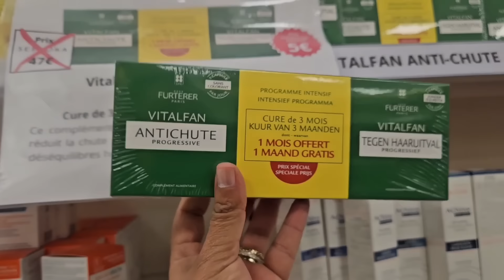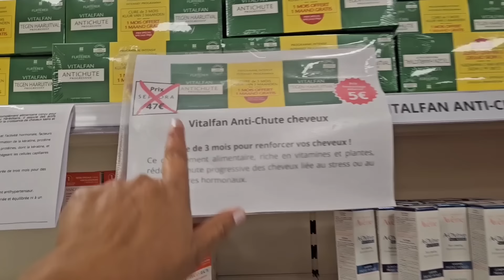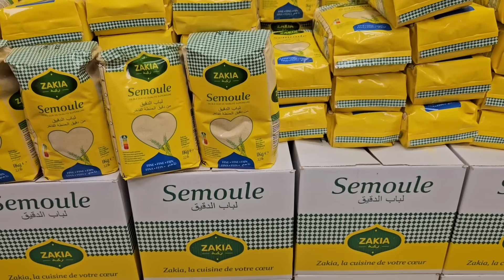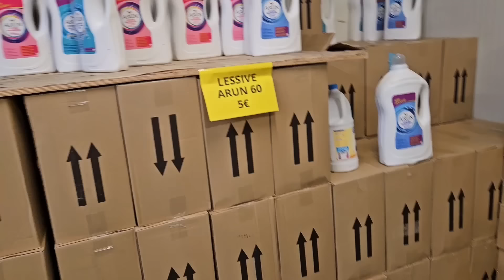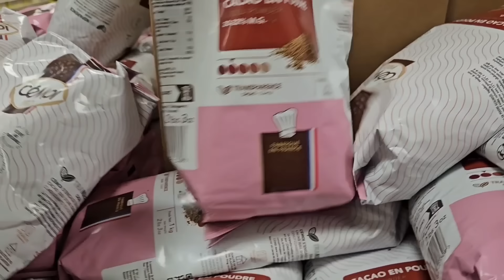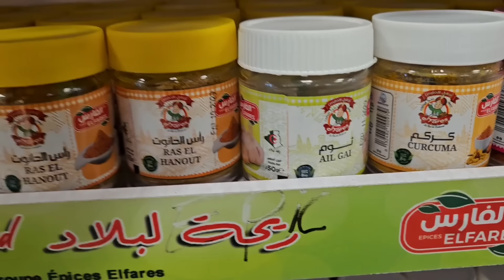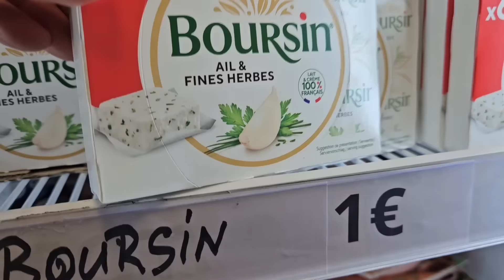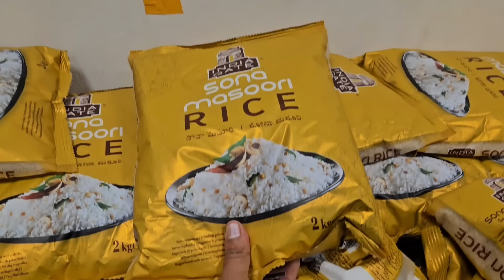لأول مرة على قناتي👌🏻جبت لكم أرخص محل 🙆🏻‍♀️صدماتني الأثمنة كلشي €1😱شوفو بعينيكم الناس شنو دايرين عليه